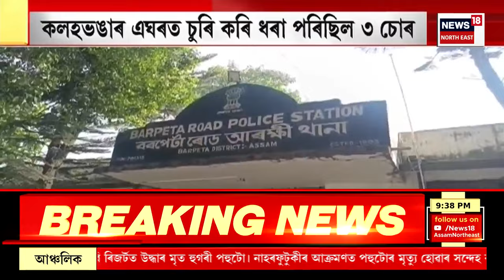SUPER PRIME 18 | Barpeta Road News : সোণ চোৰৰ পৰা সোণ কিনি বিপদত সোণাৰী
বৰপেটাৰোডৰ সোণাৰী দেৱান নুৰুল হকক গ্ৰেপ্তাৰ
কলহভঙাৰ এঘৰত চুৰি কৰি ধৰা পৰিছিল ৩ চোৰ
আখতাৰ  আলী, চুলেমান আলী, ছাদ্দামে নাম ল’লে নুৰুলৰ
চুৰি সোণ কিনা দেৱান নুৰুল হকক গ্ৰেপ্তাৰ বৰপেটাৰোড আৰক্ষীৰ